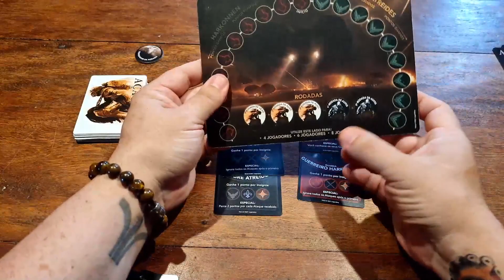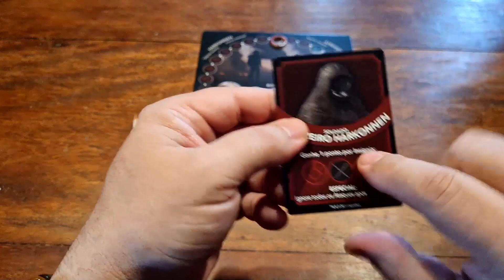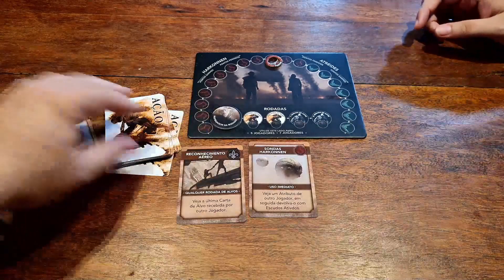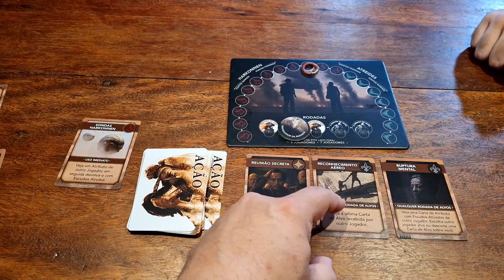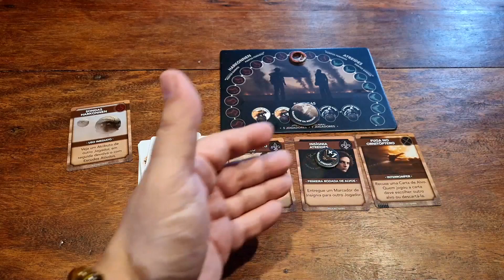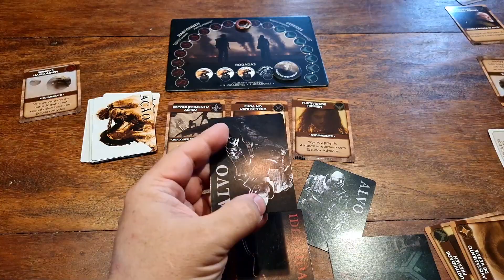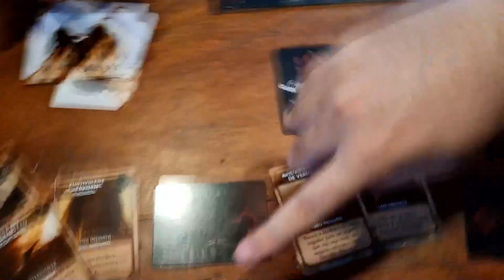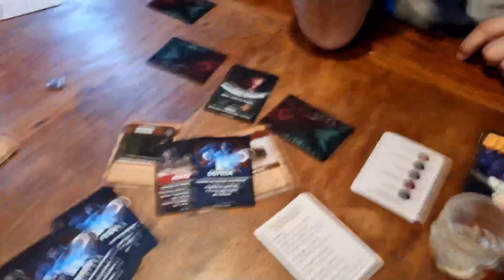Duna : Traição - Partida Completa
Conheça a Taverna Real - a loja Oficial da Meeple Tv